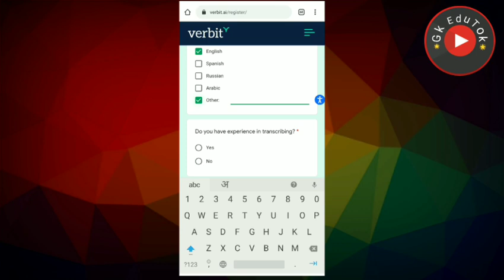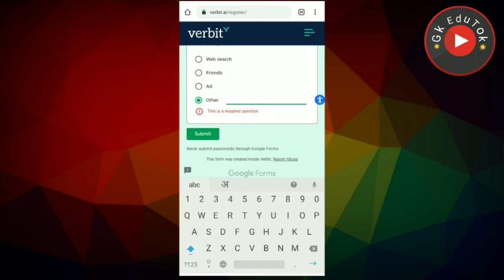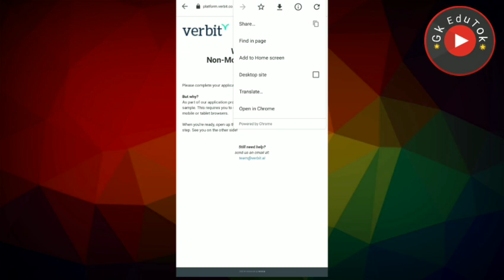घर बैठे 700₹ घण्टा कमाएं / अनपढ़ / Verbit Vacancy / All India / age minimum 18 yrs / apply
how to apply in work from home
verbit training
verbit main kaise apply krein.

 2,45,000 Vacancies

10th Pass Sarkari Naukri 2020,सरकारी नौकरी may 2020,
Jobs may 2020,
Employment News,
Employment News may,
Rojgar samachar,
upcoming jobs,
may job,
2020 jobs,
रोजगार समाचार,
Sarkari Result,
August 2nd week rojgar,
December,
अप्रेल samachar,
12th pass jobs 2020,
10th pass jobs 2020,
1 लाख से ज्यादा Vacancies,
DLS News,
10वीं/12वी पास की अाई केंद्रीय सरकार में भर्ती।

10th/12th pass-190000 Post

Sarkari naukri

10th pass jobs

12th pass jobs

Salary 65000

Latest jobs

IncometaxJob

10th Pass Job

Sarkari Naukri

Govt job